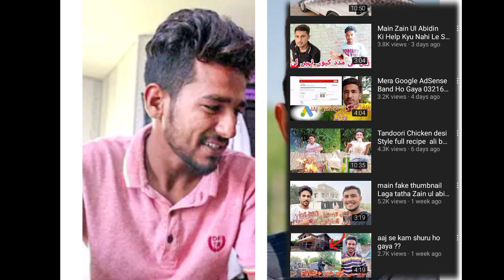Ali Bhai ne Zain Ul Abadin Ko ek Saal Baad expose Kar Diya @AliBhaioffical @Zainulabadin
Ali Bhai Official
Mubashir siddique
Mudasir Siddique
Muddasar Sidique
Shoking News